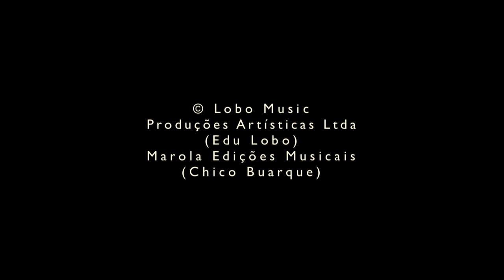Hartog Eysman, Izaline Calister and Marc Bischoff - Beatriz (cover)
- This video was posted with kind permission of the authors and publishers, Lobo Music Produções Artísticas Ltda. (Edu Lobo) and Marola Edições Musicais (Chico Buarque).

I fell in love with this song for its beautiful melody and chords, and the lyrics are just as wonderful.
I knew Izaline Calister would be perfect to tell this story together with me, and Marc Bischoff to play the piano on this extraordinary song.

Brazilian giants Edu Lobo and Chico Buarque composed “Beatriz” for the 1983 musical “O Grande Circo Místico”.
This Great Mystical Circus show was inspired by the story of a circus in 19th century Austria, and the unlikely love between a circus acrobat and an aristocrat.

He looks at the performing acrobat from a distance, fascinated: “If only I could be part of your life.” The atmosphere is magical, like in a dream.

For the song lyrics Chico Buarque drew inspiration from Dante. In his “Divina Commedia”, Dante ascends to the seventh heaven with Beatrice.

“Beatriz” was first recorded by singer Milton Nascimento with pianist Cristóvão Bastos.
Long after the recording was completed, Edu Lobo and Chico Buarque realized that, by beautiful coincidence, the lowest note in the song falls on the word “chão” (ground) and the highest note is on “céu” (heaven).

Full lyrics :

Olha
Será que ela é moça
Será que ela é triste
Será que é o contrário
Será que é pintura
O rosto da atriz
Se ela dança no sétimo céu
Se ela acredita que é outro país
E se ela só decora o seu papel
E se eu pudesse entrar na sua vida

Olha
Será que é de louça
Será que é de éter
Será que é loucura
Será que é cenário
A casa da atriz
Se ela mora num arranha-céu
E se as paredes são feitas de giz
E se ela chora num quarto de hotel

Sim, me leva para sempre, Beatriz
Me ensina a não andar com os pés no chão
Para sempre é sempre por um triz
Aí, diz quantos desastres tem na minha mão
Diz se é perigoso a gente ser feliz

Olha
Será que é uma estrela
Será que é mentira
Será que é comédia
Será que é divina
A vida da atriz
Se ela um dia despencar do céu
E se os pagantes exigirem bis
E se o arcanjo passar o chapéu

Video shot at Toon, Amsterdam, July 2017

vocals : Hartog Eysman and Izaline Calister
piano : Marc Bischoff
video : Ward Veenstra
grand piano : Steck, courtesy of Theodoor Dekker

Hartog